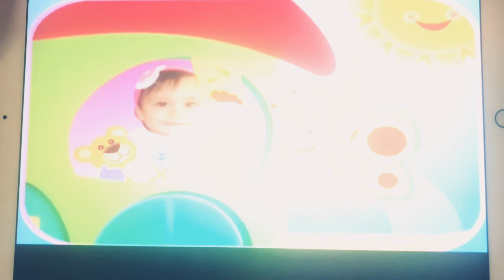Es El Cumpleaños De Emily Bray Mi Reina hermosa - BabyTV